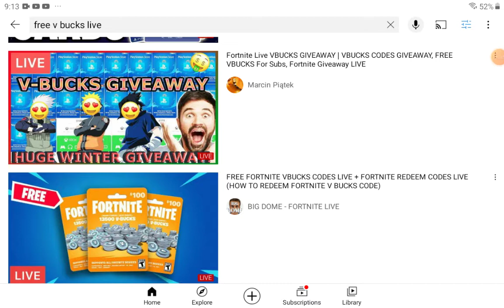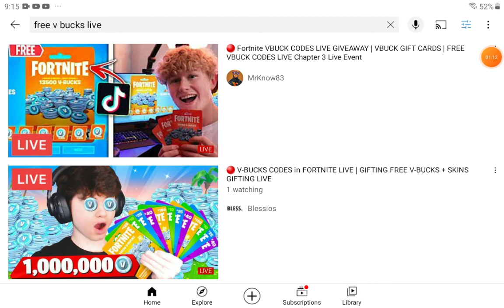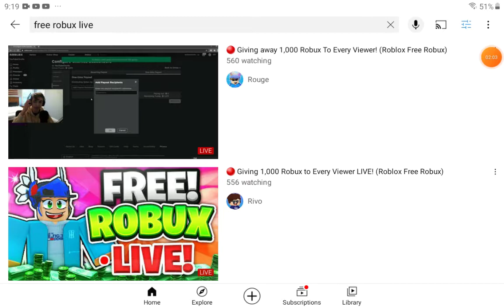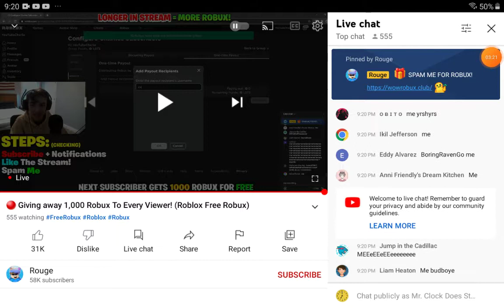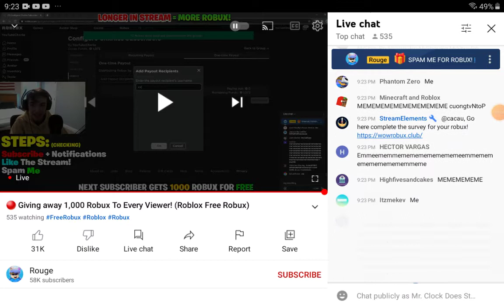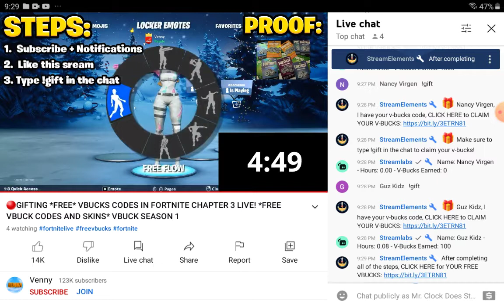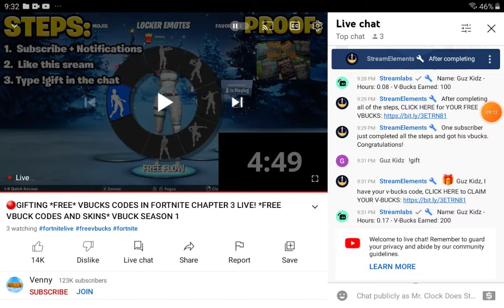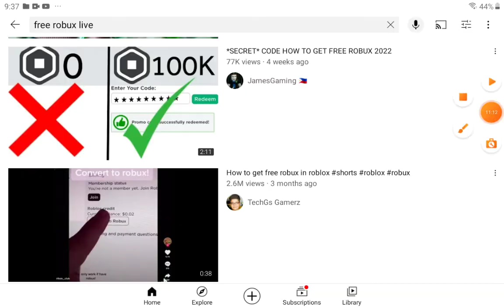FAKE FREE ROBUX GIVEAWAY LIVE STREAMS VS FAKE FREE V BUCKS GIVEAWAY LIVE STREAMS